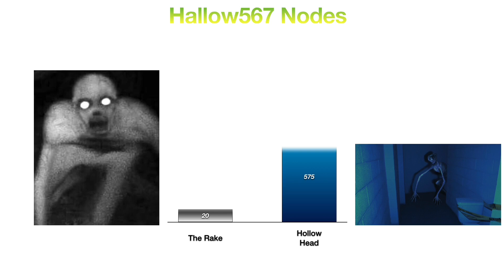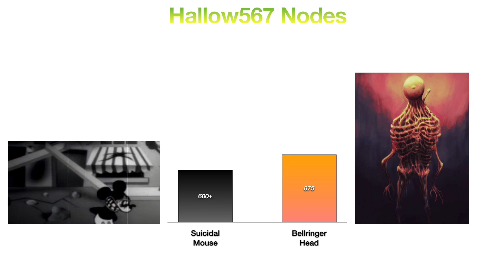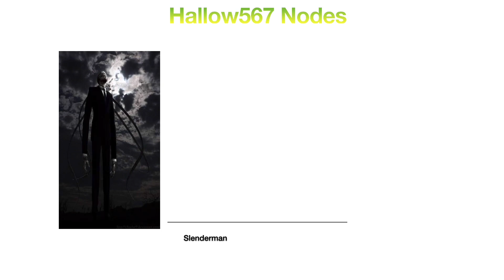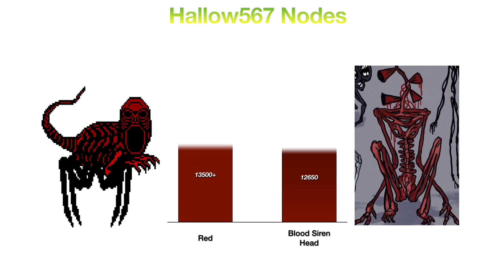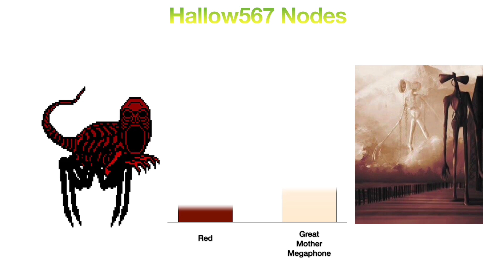All Siren Head Types vs Creepypasta Monsters Power Levels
Credits To: CyberShow Gaming

This is like a Remake Version or Inspired,
Anyways..

Ultra Instinct Theme (Official Version)